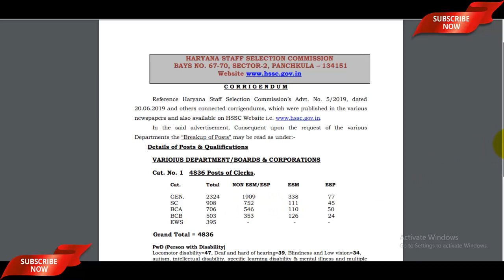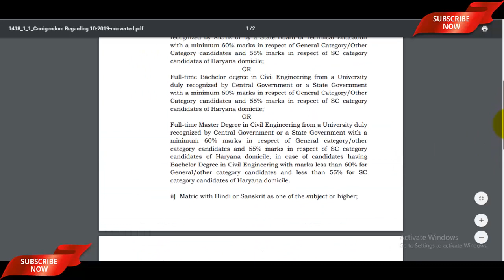HSSC Latest News Today | हरियाणा HSSC ने जारी किये 2 बड़े Update 1 Clerk भर्ती के बारे में - अभी जाने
Refer Code - 6c83ade